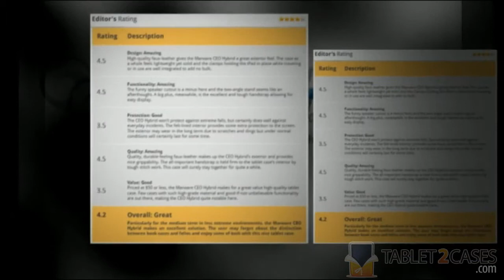Marware New iPad 3 C.E.O. Hybrid Case review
By "Hybrid," Marware presumably means this tablet case's dual nature between folio and book-style case. Ultimately, it doesn't matter. This is a solid case for the New iPad with an awesome handstrap for presentations and display.